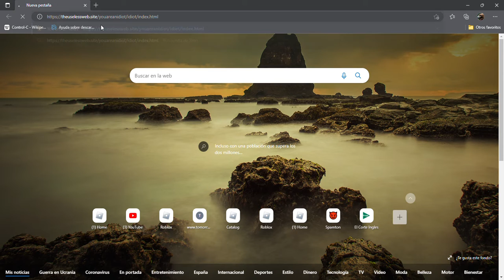You are an a idiot malware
Just fake